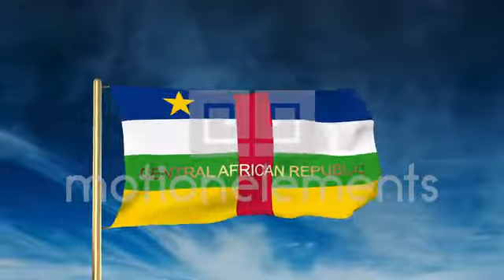Central African Republic Flag Slider Style With Title. Waving In The Wind With C Stock Animation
Download Central African Republic Flag Slider Style With Title. Waving In The Wind With C Stock Animation
Special price 4K world Flags (more than 1000) pack Collection Code 7258860 Type Animation Loopable Yes Alpha / Matte Yes Aspect:16:9Duration:30 s Model Release No Property Release No License Royalty-Free Category Video Backgrounds Flags Signs & Symbols
 4K UHD 3840 x 2160 Format 4K UHD Aspect Ratio 16:9 Resolution 3840 x 2160 Frame Rate 30 Codec Photo-JPEG Container QuickTime File Size 732.8 MB $30.00 Add to Cart